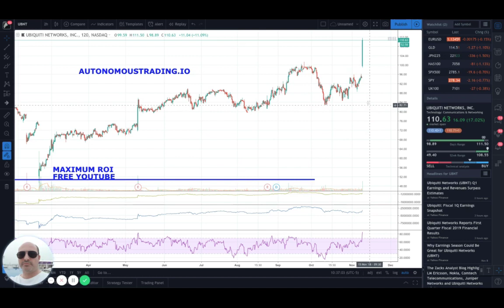AI VISION Fund Invests in Ubiquiti Networks Stock to Soar STRONG BUY